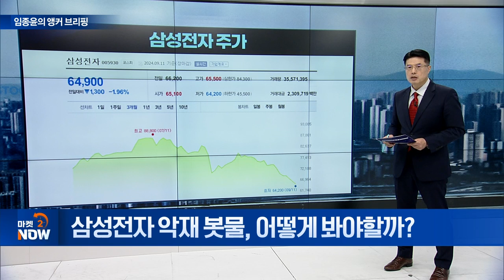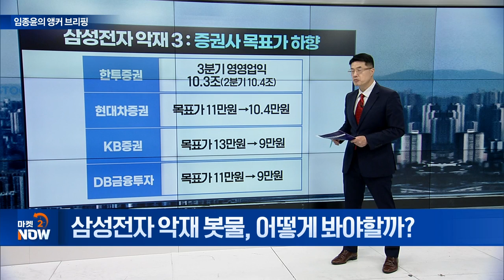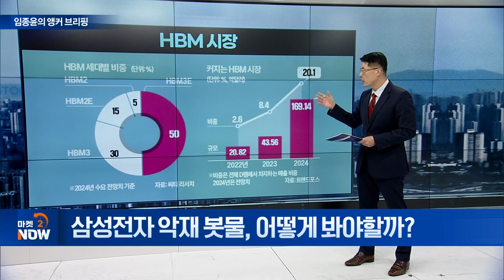삼성전자 악재 봇물, 어떻게 봐야할까? [임종윤의 앵커 브리핑] | Market Now (20240912)